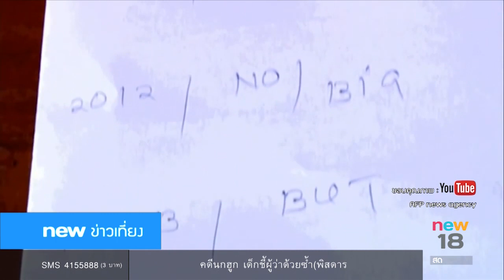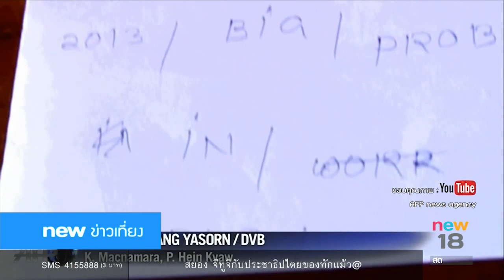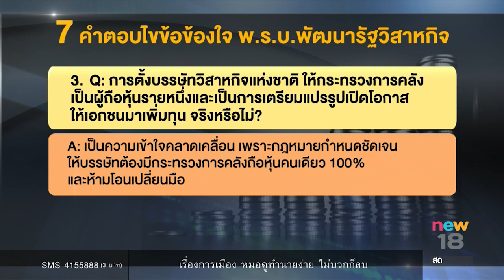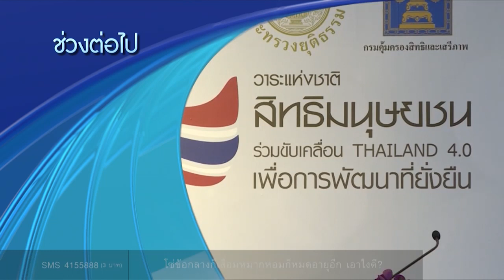นิวข่าวเที่ยง ช่วงที่3 | 11 ก.ย.60 | new18